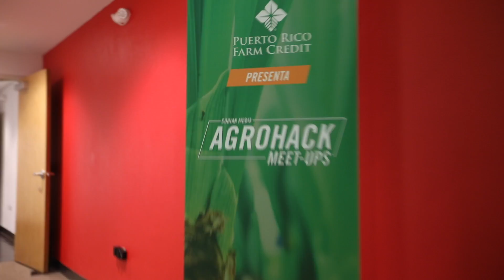Agrohack - Meetups (After Movie)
Leading up to the 2019 Agrohack Conference and Expo, 4 meetups were held across Puerto Rico to inspire, teach and connect people in the agriculture industry.